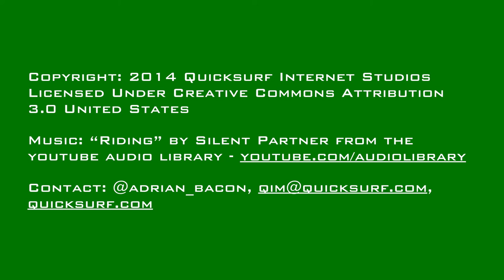TGP #0710 | Avengers: Age of Ultron Trailer, Inbox by Gmail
- Avengers: Age of Ultron Trailer
- Facebook launches anonymous message board app Rooms
- Getting started with Inbox by Gmail
- Our First Look at Android Lollipop and the New Nexus Devices
- Hubble captures comet pass of Mars
- Digital River to be acquired by investor group for $840 mln